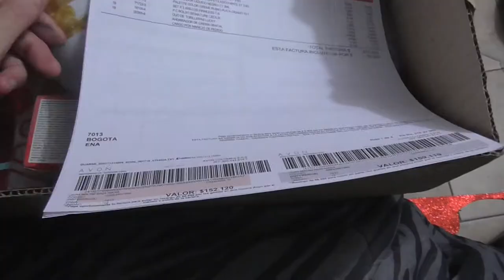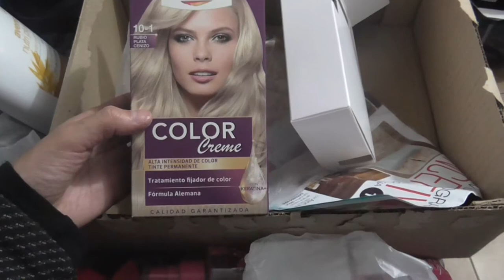New Bag - VLOGMAS 2017, DAYS 15-16 | Laura Lanny